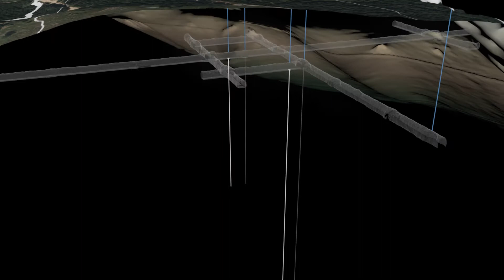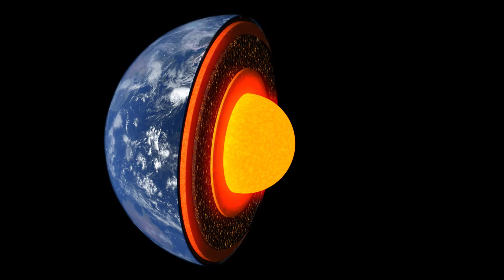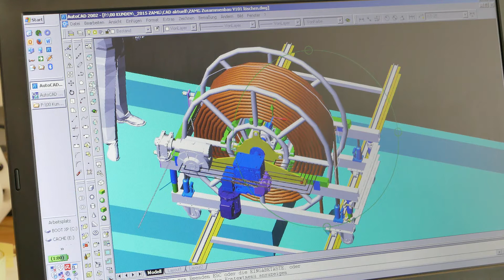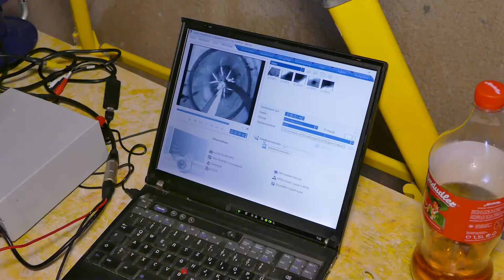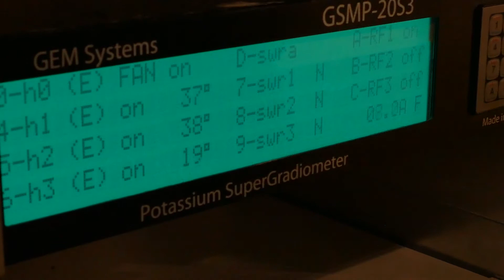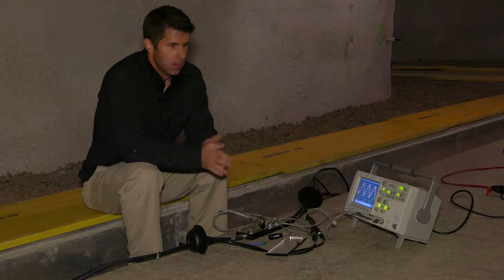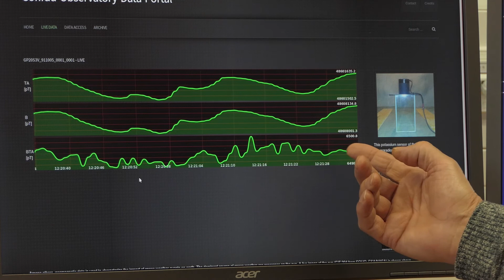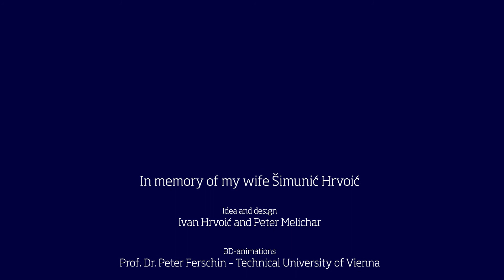The installation process of the GEM 3D SuperGradiometer at the CONRAD Observatory GMO in Austria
GEM Systems is proud to be a sponsor of the 2018 IAGA Workshop at the Conrad Observatory in Austria.

This video depicts the installation process of the GEM 3D SuperGradiometer at the CONRAD Observatory GMO in Austria.